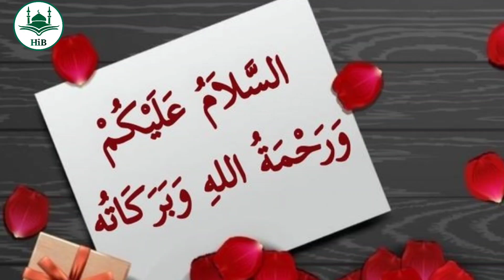मौत का फरिश्ता और नबी !! Maut Ka Farista Aur Nabi || Islamic Story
Islamic Baatein
Islamic Video
islamic stories
Islamic Kahani
Islamic story
islamic baat
maut ka farista
nabi
noore hadees